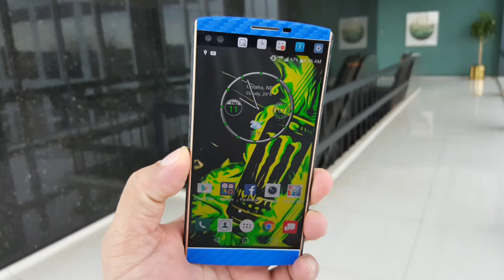Modeling CARBON FIBER SKIN - Moto X Pure - Nexus 6 - LG V10